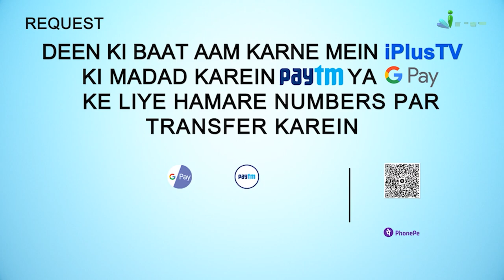Abu Talib Ki Himayat Nabi ﷺ Ke Liye | 5 Minute Ka Madarsa 285 | Shaikh Arshad Hussain Mohammadi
. Abu Talib Ki Himayat Nabi ﷺ Ke Liye | 5 Minute Ka Madarsa 285 | Shaikh Arshad Hussain Mohammadi | iPlus TV